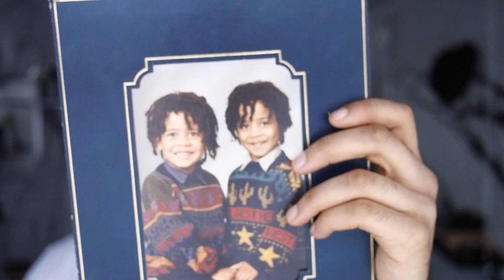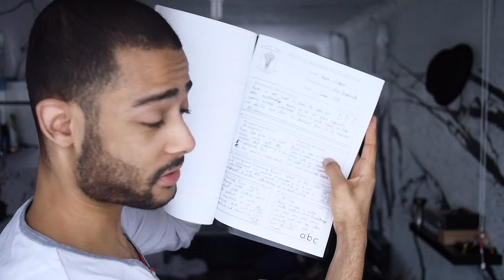How to tell if you're a Starseed or an Indigo child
What is a Starseed and how to tell if you are one or even an Indigo child! Awakening to Starseed memories can be confusing however it can help you make sense of your Star seed Characteristics as you start to sprout later on in life.

Watch this video as I also explain what Indigo children are as I to help you to gain more clarity as to who you really are in your 3D experience.